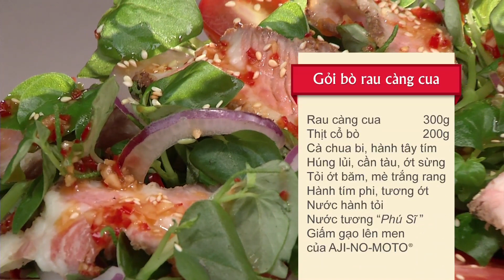CÁCH LÀM GỎI RAU BÒ CÀNG CUA NGON TUYỆT | MÓN NGON MỖI NGÀY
Cuối tuần sắp tới rồi, hãy vào bếp với món Gỏi bò rau càng cua, vừa dễ dàng nhưng lại rất bắt miệng nhé. Món gỏi có đủ vị mặn ngọt chua cay, màu sắc tươi ngon hấp dẫn với phần thịt cổ bò chín tới không dai mà thơm mềm, ăn kèm rau càng cua giòn giòn thấm vị. Chỉ mất 20 phút để sơ chế và chế biến, bạn hãy cùng Món Ngon Mỗi Ngày bắt tay vào làm nào!

NGUYÊN LIỆU
Thịt cổ bò: 300g
Rau càng cua: 200g
Hành tây tím: 1/2 củ
Cà chua bi: 100g
Ớt sừng cắt sợi: 1 trái
Cần tàu: 4 cọng
Rau húng lủi, tỏi ớt băm
Hành tím phi, nước hành tỏi
Mè trắng rang, tương ớt, tiêu, đường
Hạt nêm (hương vị heo) bổ sung canxi
Nước tương
Giấm gạo lên men của Ajinomoto